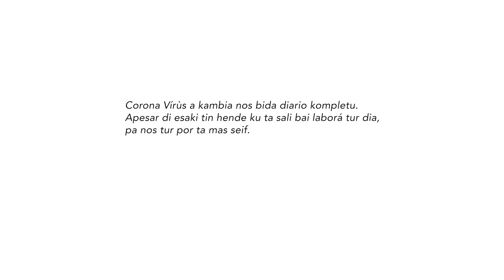Relato di Dia | 18-04-2020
Tópiko: Corona vírùs